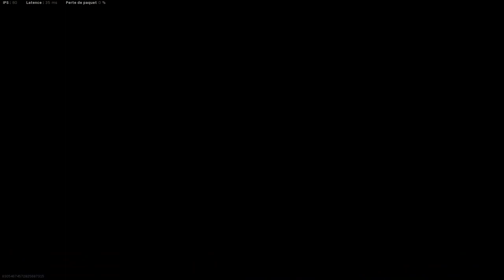Je me sens coupable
Aujourd'hui je ressens des remords sincères

-20% avec le code ZACKNANI sur tous les produits Legion by Lenovo